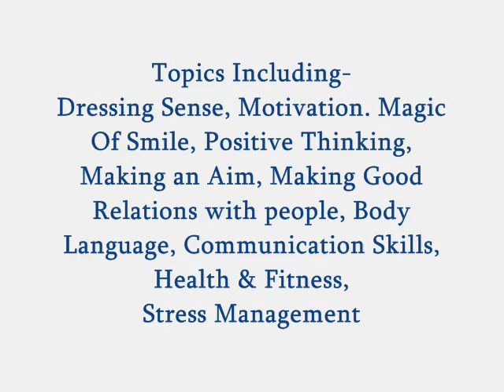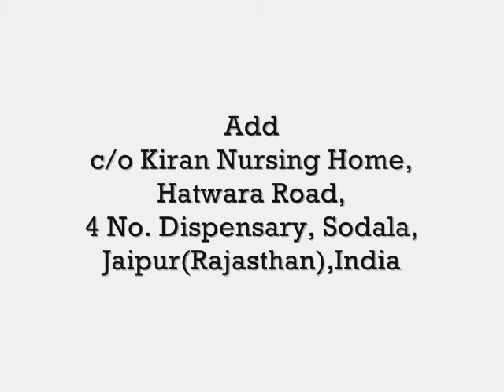Personality Development Seminar at Superking School/Personality Development/Motivational Video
Personality Development Seminar - ALWAYS THINK POSITIVE organized by Deepshikha Mahila Bal Utthan Samiti & Deepshikha's Compucord at
Superking Sen. Sec. School, Ram Nagar, Sodala, Jaipur on 23-Jan-2012. Motivational Guru Shikhar Prajapati gave Personality Development Tips to the students. Topics includes- Dressing Sense, Motivation. Magic Of Smile, Positive Thinking, Making an Aim, Making Good Relations with people, Body Language, Communication Skills, Health & Fitness, Stress Management. More than 10 Thousands of students, teachers and staff members benefited till now.
Deepshikha Mahila Bal Utthan Samiti, c/o Kiran Nursing Home, Hatwara Road, 4 No. Dispensary, Sodala, Jaipur(Rajasthan),India.